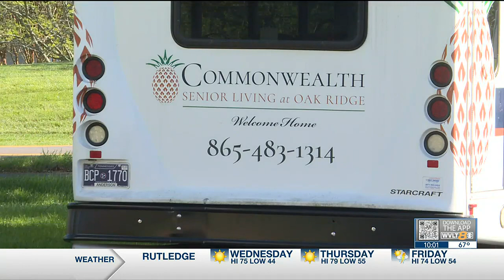Teddy the dog comforts seniors at Oak Ridge facility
Commonwealth Senior Living works alongside Sit Means Sit training in Knoxville to help seniors in Oak Ridge with every day life.